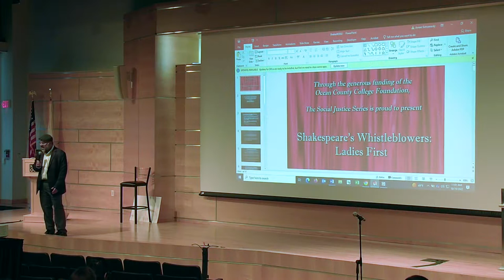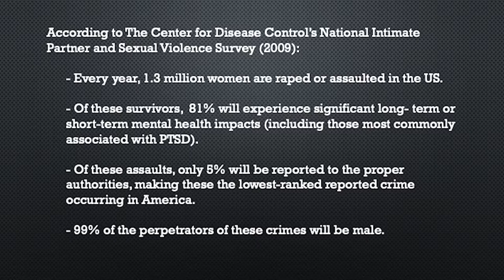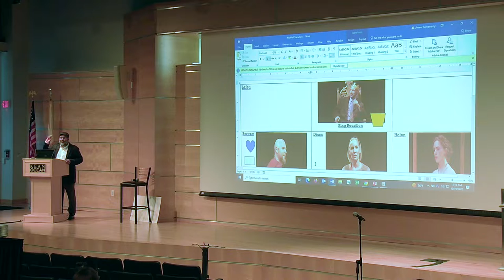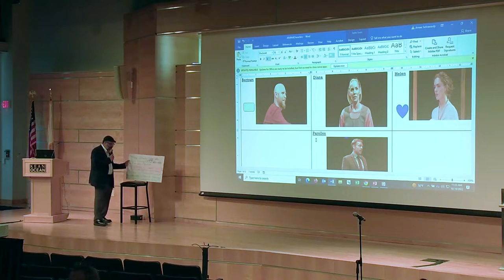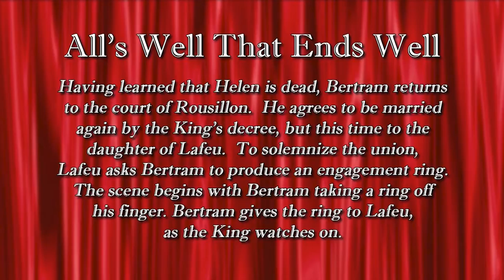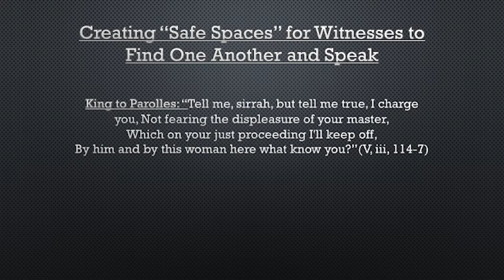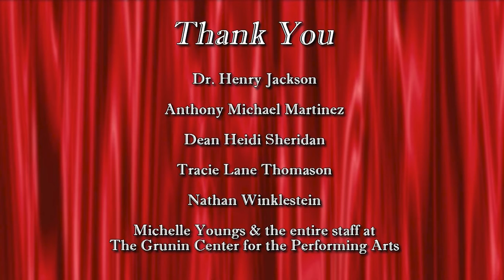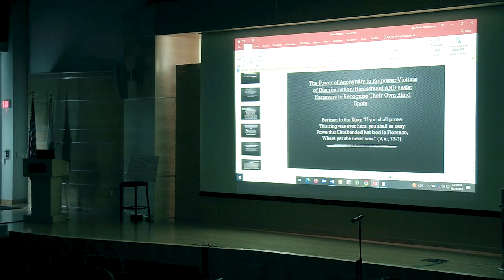Shakespeare's Whistleblowers: Ladies First Lecture